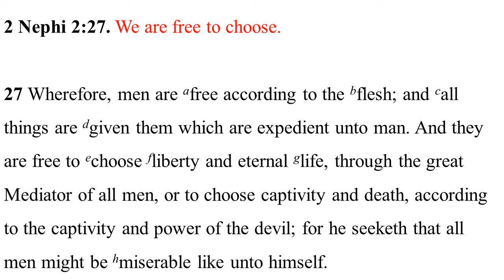2 Nephi 2:27